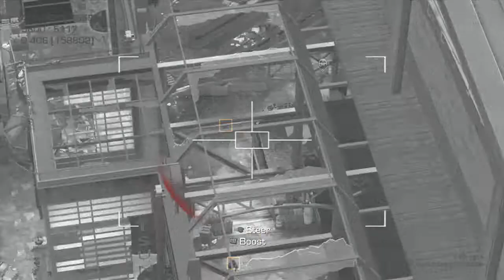Victory to K.E.M #1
in this I will be trying to get a KEM in local play on call of duty ghosts on regular difficulty and will be telling you loads of info about it and will be using a different camo and gun each time will be a random map every time and will always be me on my own against 10 enemy bots!!!